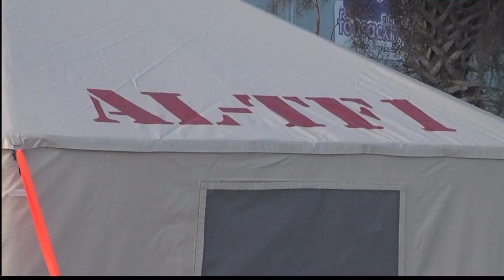Test Kits Needed In Mobile County